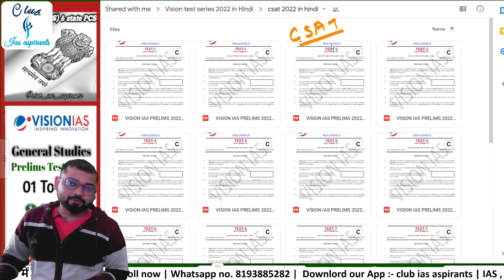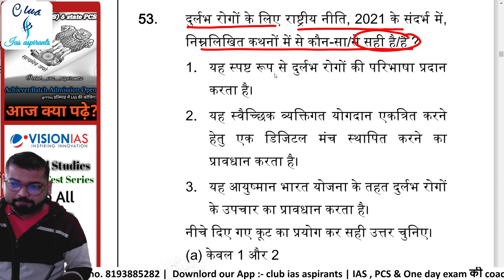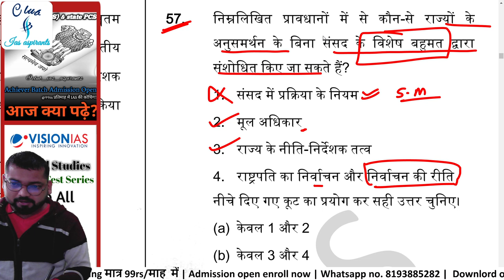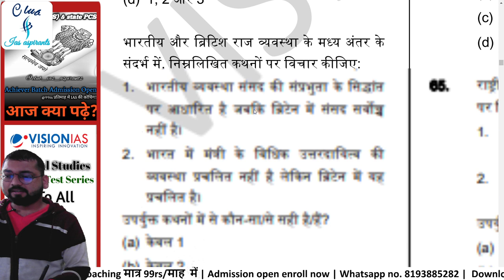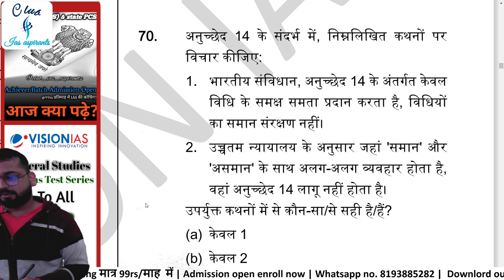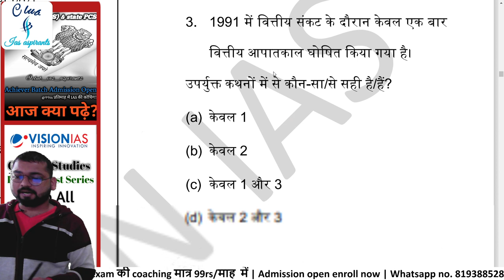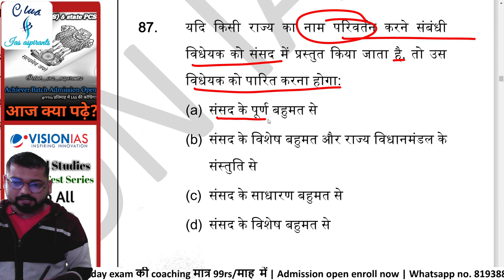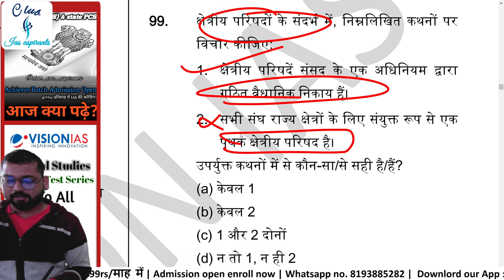Test-1(B) || vision Test in hindi solution || How to download vision test series 2022 in Hindi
vision ias test series2022,
"free test series for upsc 2022 hindi"
"upsc test series 2022 pdf"
"free test series for upsc 2021"
"vision ias test series 2022 schedule pdf"
"free online test series for upsc prelims 2021 pdf"

99rs/प्रतिमाह में ias की कोचिंग 🔥
1.Live classes
2. Daily Assignment
3. Test series
4. Guidance
5. Doubts clearances
6. Study materials
7. Zoom meetings
8. Answer writing
9. Current affairs
10. Previous yr Que discusses
11. Csat + UP & Bihar special

🔷 Download pdf 📝👇👇
1. Vision Test Series 2022 in Hindi:-

2. vision Test series 2022 in English

3.  Vision 365 Mains 2021-22 hindi+Eng

7. MCQs / Practice set book

"Keyword"
"vision ias test series 2022 free upsc material in hindi"